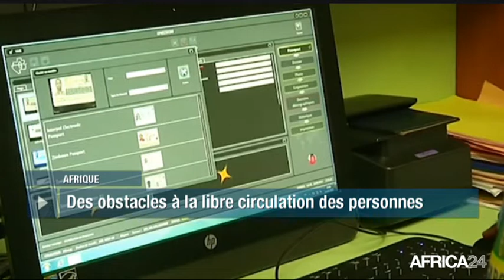AFRICA NEWS ROOM - Afrique: Des obstacles à la libre circulation des personnes (2/3)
Afrique, Les pays africains étaient censés supprimer l'obligation de visa pour tous les citoyens africains d'ici 2018. Mais selon un récent rapport de l'Union Africaine, les Africains peuvent voyager sans visa dans seulement 22% des autres pays du continent. Ce sujet sensible persiste toujours malgré les recommandations faites sur la libre circulation des biens et des personnes.